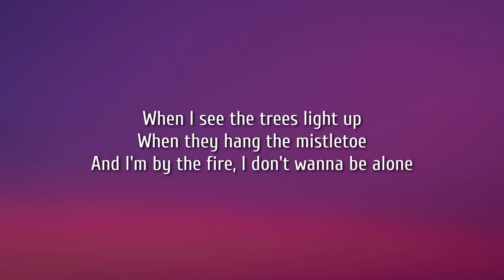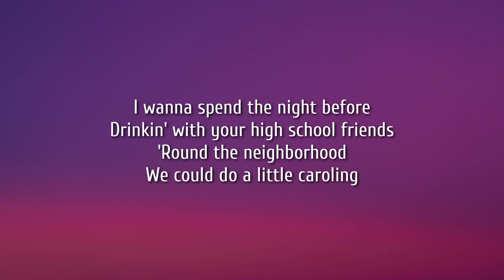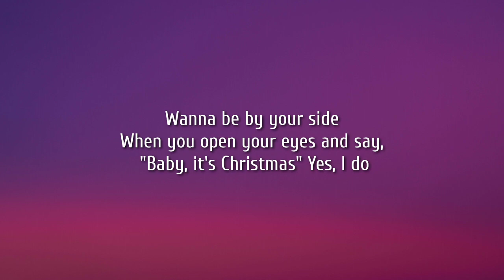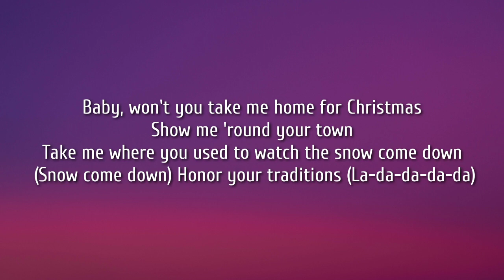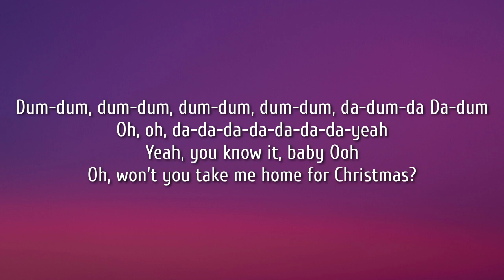Dan + Shay - Take Me Home For Christmas (Lyrics)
Lyrics:

Baby, when December comes
When it's gettin' cold outside
And your bags are packed
I don't wanna say goodbye
When I see the trees light up
When they hang the mistletoe
And I'm by the fire

Baby, won't you take me home for Christmas
Show me 'round your town
Take me where you used to watch the snow come down
Honor your traditions
I wanna know 'em all
You'll check every box off of my list
If you take me home for Christmas
Take me home, yeah

I wanna spend the night before
Drinkin' with your high school friends
'Round the neighborhood
We can do a little caroling
Watchin' Santa fly
Across a Christmas moon
Don't need gifts this year
If I got you

Wanna be by your side
When you open your eyes
And say, "Baby, it's Christmas"

Take me where you used to watch the snow come down (Snow come down)
Honor your traditions (La-da-da-da-da)
I wanna know 'em all (Let me see, I wanna know 'em all)
If you take me home for Christmas (Home for Christmas)

Take me home (Oh, yeah, babe)
Take me home (Take me home)
Take me home (Hey!)

Oh, won't you take me home for Christmas?